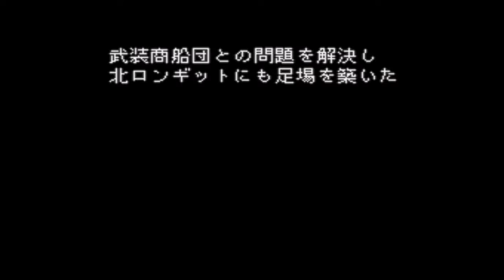#20【ロマサガ2】レトロゲー/ロマンシングサ・ガ2を実況プレイ（Part20）【スーパーファミコン】ぬぬぬ、機を逸したかもしれない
▼ そのほかのゲーム実況 ▼